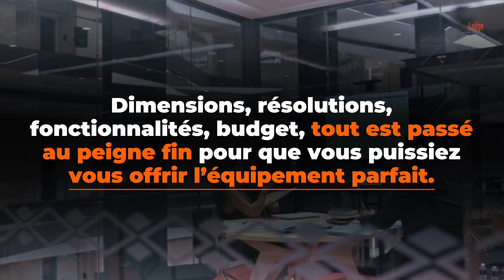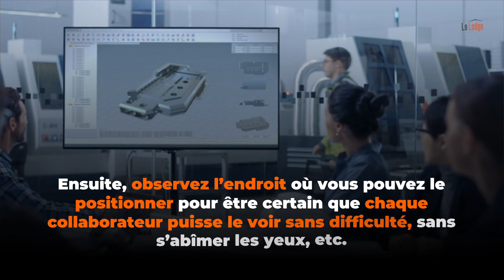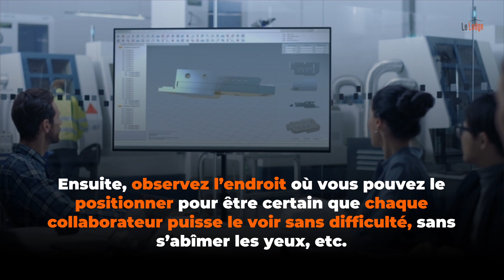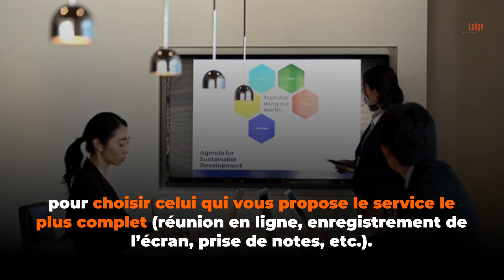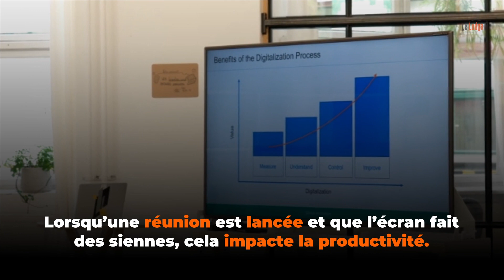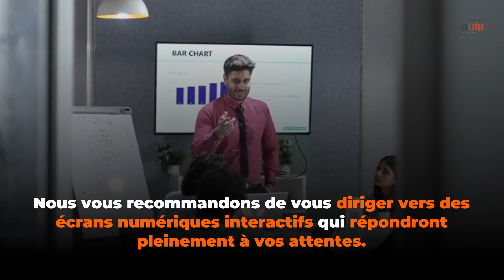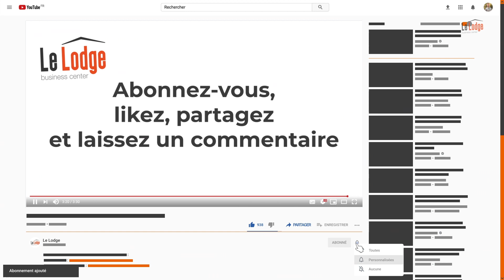Salle de réunion : comment choisir son écran ?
Vous êtes en train d’aménager votre nouvelle salle de réunion cependant, vous ignorez quels équipements choisir ? Nous vous conseillons de porter une attention particulière lorsque vous choisirez l’écran.

En effet, il est essentiel d’avoir une salle de réunion équipée d’un moniteur pour projeter des informations, présenter des idées, etc. Mais lequel choisir ?

Il existe plusieurs critères à prendre en compte pour choisir l’écran adapté à vos besoins. Notre équipe a réuni les plus importants :

-    taille de l’écran
-    connectique
-    fonctionnalités disponibles
-    écran brillant ou mat
-    résolution
-    expérience utilisateur
-    budget.

Alors, avez-vous déniché l’écran idéal pour votre salle de réunion ? Lequel a remporté tous les suffrages ?

Nous espérons que vous avez pu faire votre choix et que vos réunions sont plus dynamiques et efficaces grâce à ce nouvel achat !

00:00 Comment choisir son écran pour sa salle de réunion ?
00:25 Les critères à prendre en compte pour choisir efficacement votre écran
00:47 1ère critère : choisir la taille idéale
02:27 2ème critère : s’intéresser à la connectique
02:58 3ème critère : choisir votre écran selon les fonctionnalités disponibles
03:28 4ème critère : choisir entre un écran brillant ou mat
04:13 5ème critère : sélectionner une résolution
04:42 6ème critère : ne surtout pas oublier l’expérience utilisateur
05:22 7ème critère : choisir un écran en fonction de votre budget

Pour avoir plus d’informations sur le choix d'un écran pour sa salle de réunion, rendez-vous sur notre article

Le Lodge c’est un centre d’affaires, situé à Strasbourg, qui propose des solutions de location de bureaux et domiciliation d’entreprise flexibles et avantageuses.